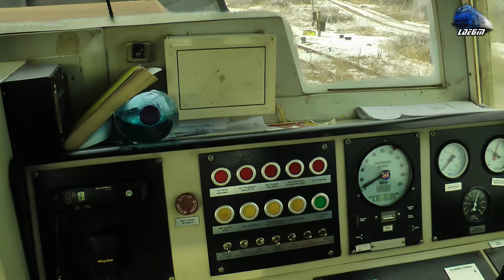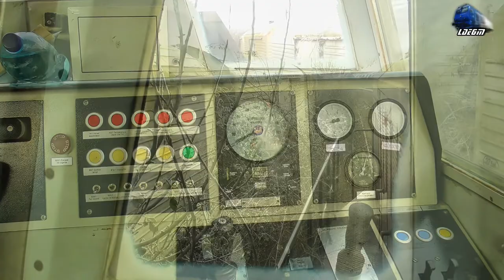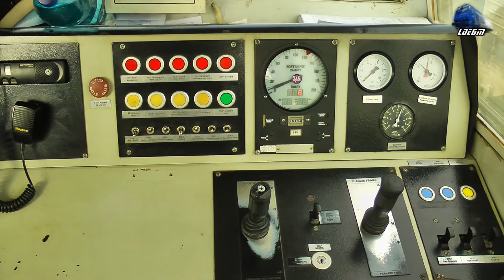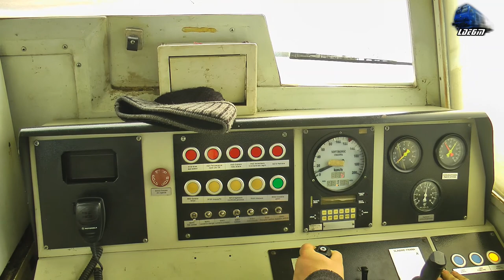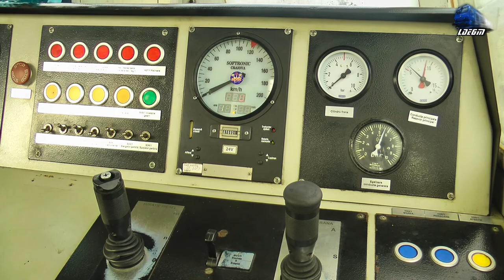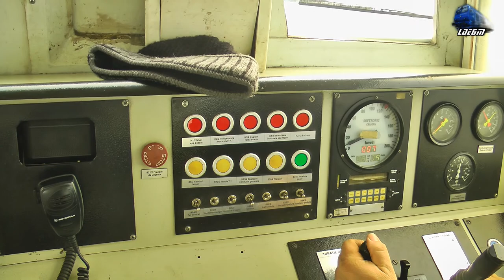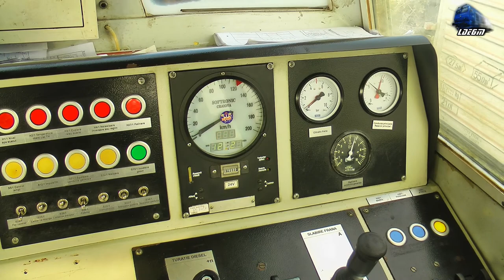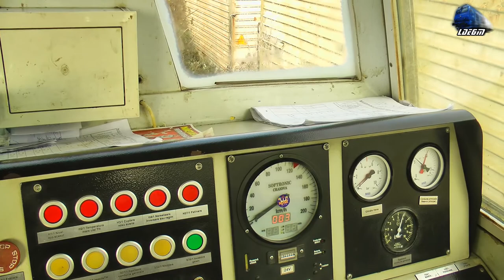LDH1250 Cabview/Führerstandsmitfahrt - Mecanic Ajutor la Manevra/Second Engineer at Shunting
1:Vedere din Cabina unei Locomotiva Diesel Hidraulice LDH1250 la Manevra in Triaj/LDH1250 Diesel Hydraulic Locomotive Cabview at
Shunting in Shunting Yard